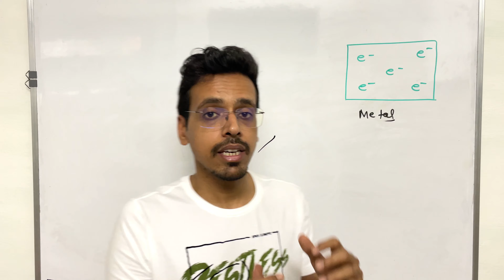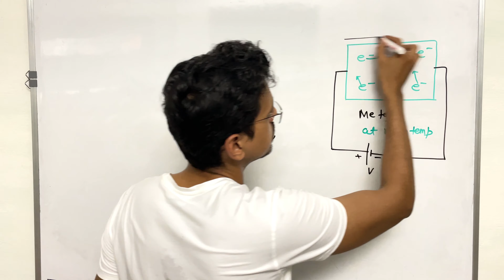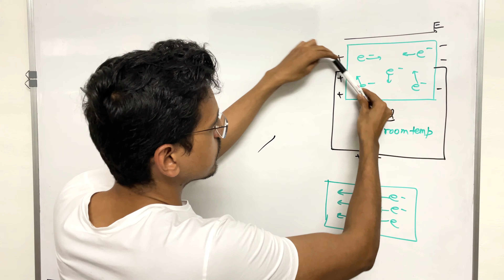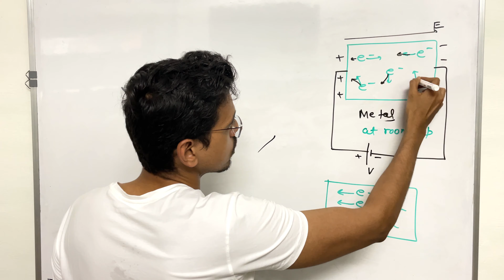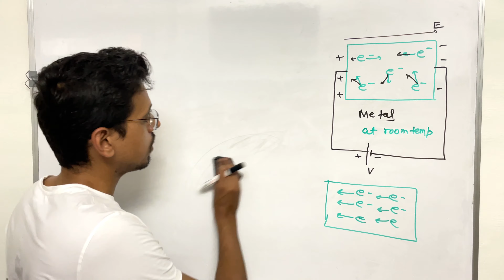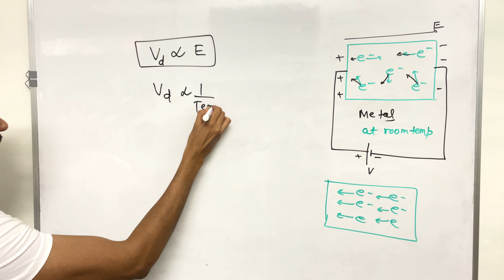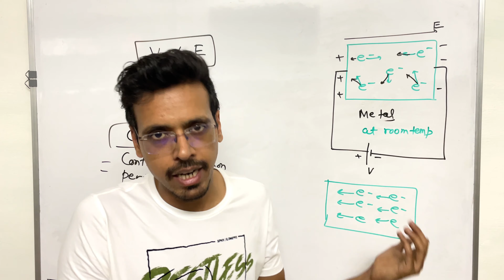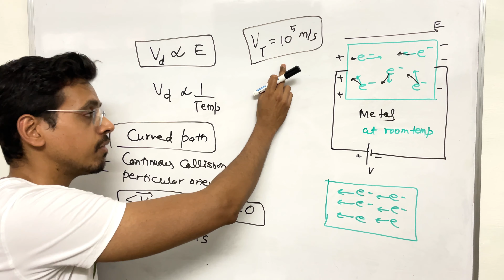Concept of drift velocity of free electrons inside a metallic conductor